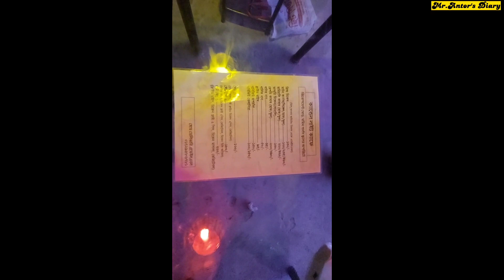Candle Light Cafe_Food Review_Butter Nun_Grill Chicken_Tanduri Chicken_Jashore Food Review_BD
ঠিকানা-
জিরো পয়েন্ট,মোমিন গার্লস স্কুলের সামনে,পার্কভিউ রেস্টুরেন্টের পাশে,যশোর।

If you like my videos,then comments into my Youtube channel's comment box.

I want your likes,comments,shares and subscriptions plz.